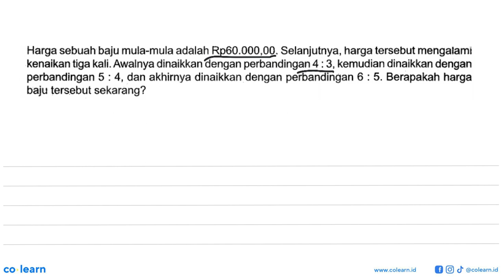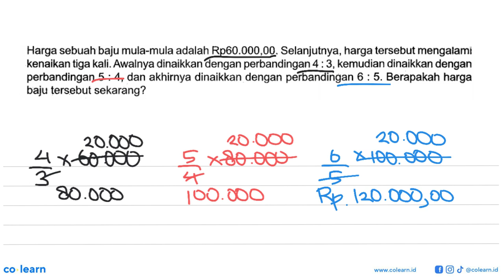Harga sebuah baju mula-mula adalah Rp60.000,00. Selanjutnya, harga tersebut mengalami kenaikan ti...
Harga sebuah baju mula-mula adalah Rp60.000,00. Selanjutnya, harga tersebut mengalami kenaikan tiga kali. Awalnya dinaikkan dengan perbandingan 4:3, kemudian dinaikkan dengan perbandingan 5:4, dan akhirnya dinaikkan dengan perbandingan 6:5. Berapakah harga baju tersebut sekarang?

Topik atau Materi: Penerapan Perbandingan dalam Kehidupan Sehari-hari - PERBANDINGAN - ALJABAR - Matematika Kelas 7 SMP - K-13

Sumber Soal: Modul Pengayaan Matematika Kelas 7 Smt.2, K-13, TA , Putra Nugraha

00:00 : Bedah Soal
01:00 : Konsep, rumus dan pengertian Penerapan Perbandingan dalam Kehidupan Sehari-hari
01:18 : Langkah penyelesaian soal
00:17 : Jawaban akhir
00:47 : Penutup